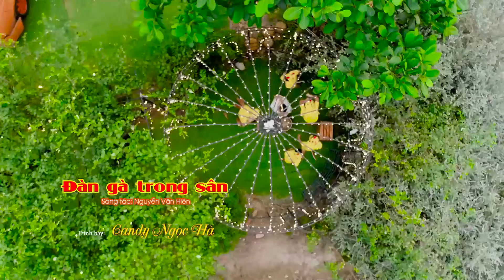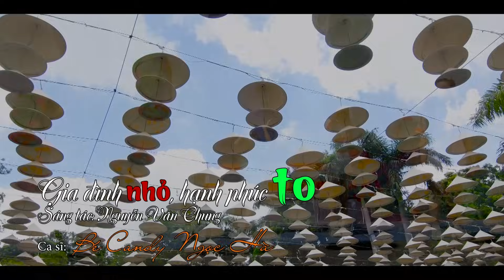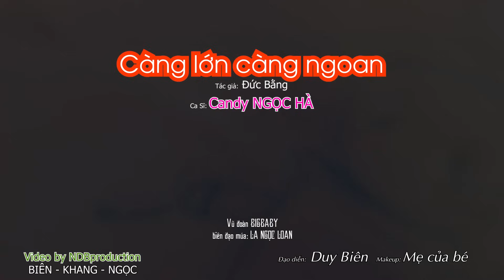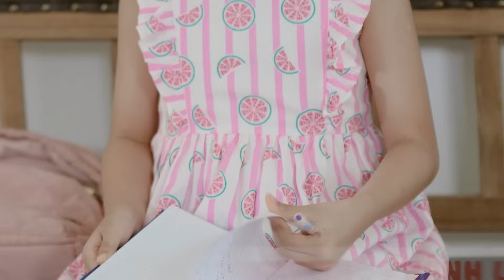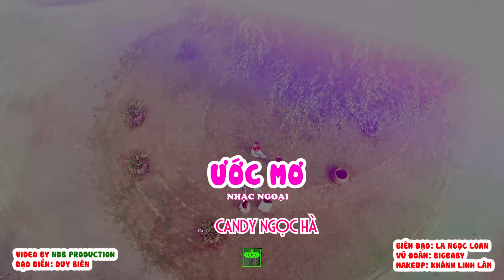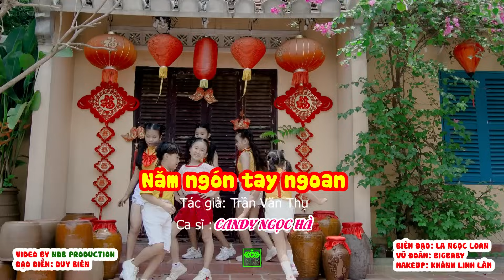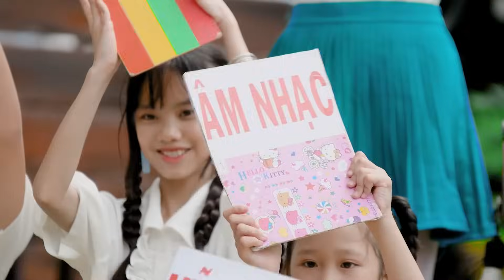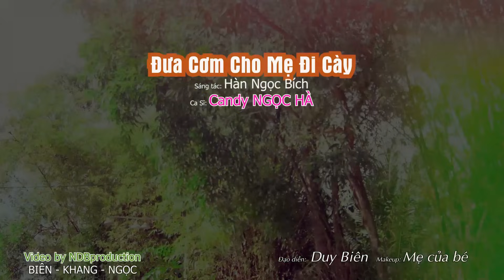100 Ca Khúc Thiếu Nhi Sôi Động Cho Bé Năng Động 🥗🥙🧀 Đàn Gà Trong Sân, Con Heo Đất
100 Ca Khúc Thiếu Nhi Sôi Động Cho Bé Năng Động 🥗🥙🧀 Đàn Gà Trong Sân, Con Heo Đất
100 Ca Khúc Thiếu Nhi Sôi Động Cho Bé Năng Động 🥗🥙🧀 Đàn Gà Trong Sân, Con Heo Đất
100 Ca Khúc Thiếu Nhi Sôi Động Cho Bé Năng Động 🥗🥙🧀 Đàn Gà Trong Sân, Con Heo Đất